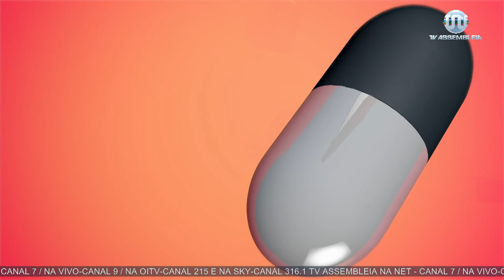Quadro de Saúde (09.08.19) - Cuidados com a voz no calor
Em entrevista concedida ao Quadro de Saúde do Jornal Bom Dia Assembleia, a fonoaudióloga Bruna Macedo fala sobre os cuidados com a voz neste período de altas temperaturas.